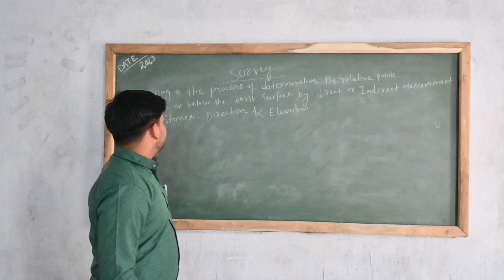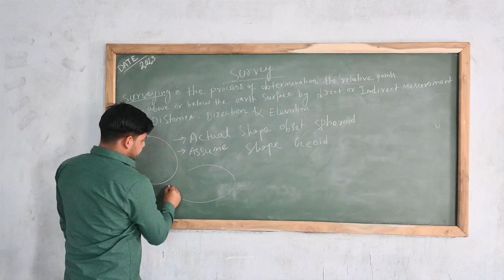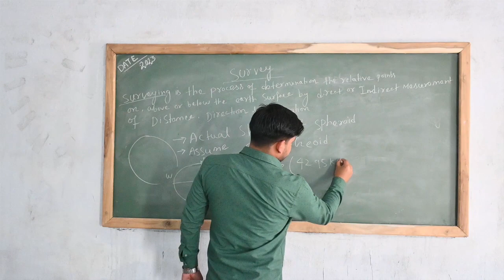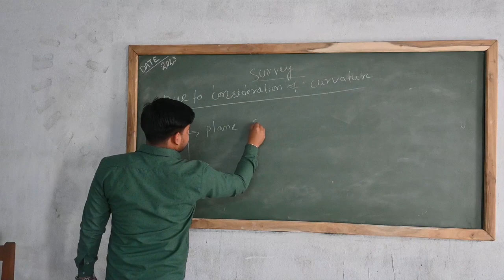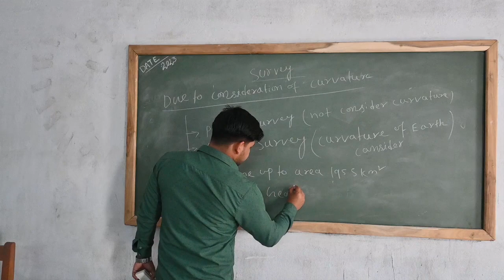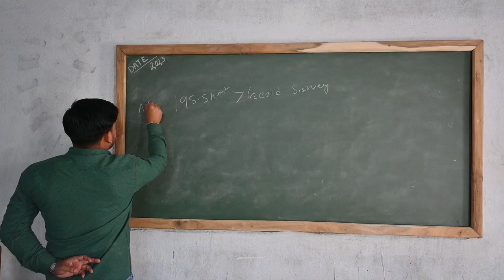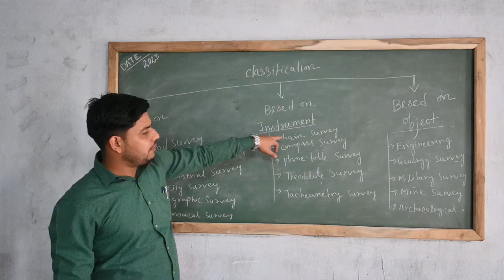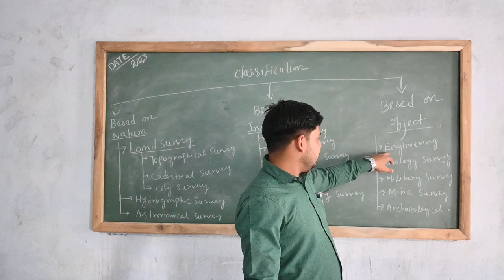Survey Introduction II Survey Dept. II NS Polytechnic College